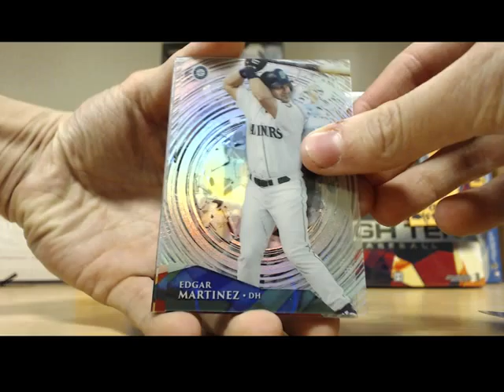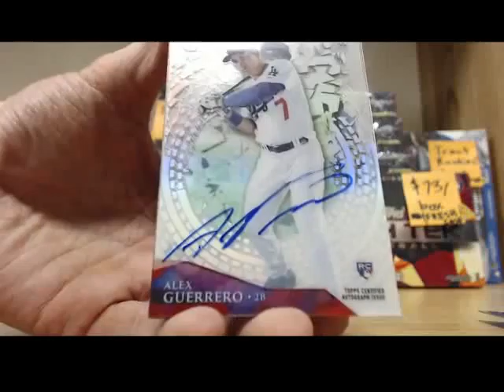Hockeyoncall's 2014 Topps High Tek Box 1/8